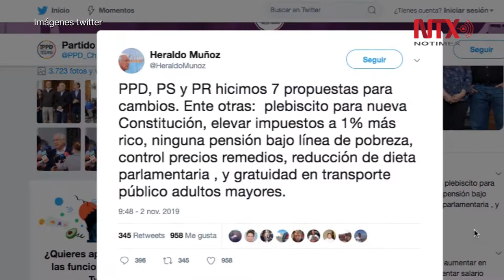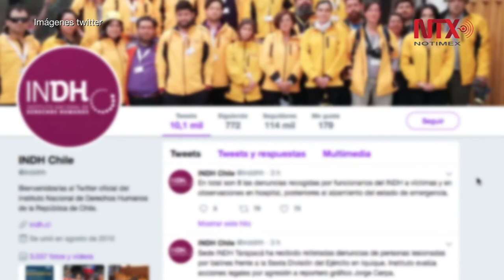Oposición presenta contrapropuesta a agenda social de Piñera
Los partidos Socialista (PS), Radical (PR) y Por la Democracia (PPD) sostuvieron un diálogo en la sede del Congreso en Santiago para unificar sus propuestas, que tienen, en su punto más destacado, un plebiscito para llegar a una nueva Constitución y la mejora de las pensiones.